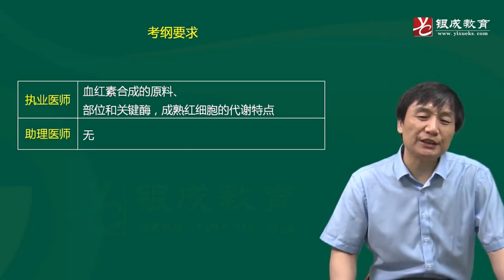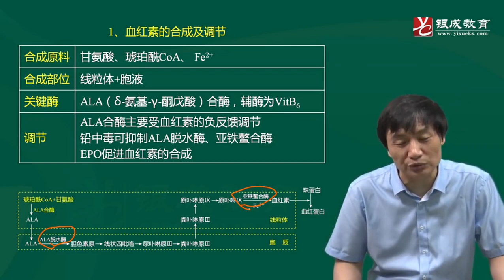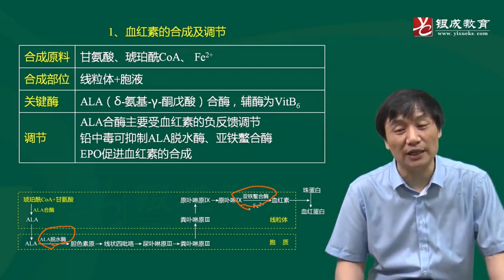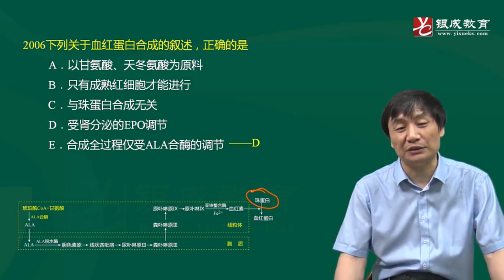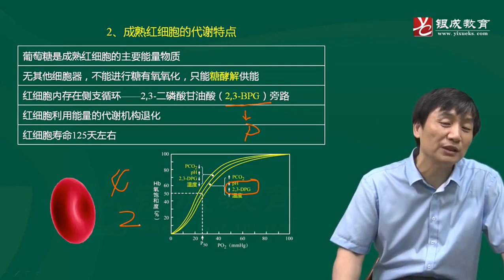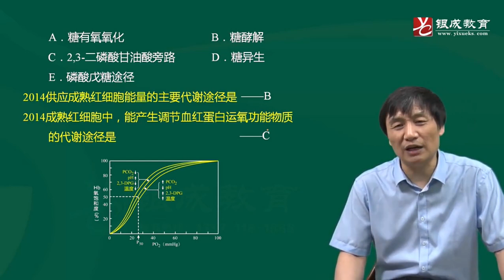43 红细胞的代谢